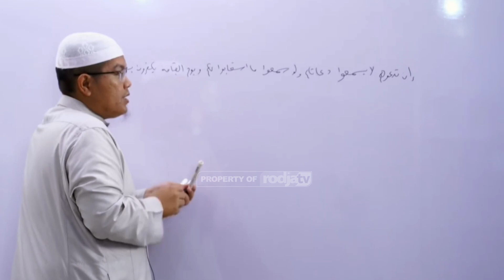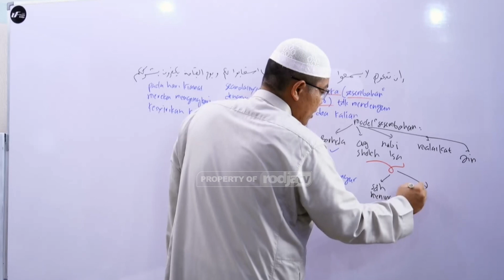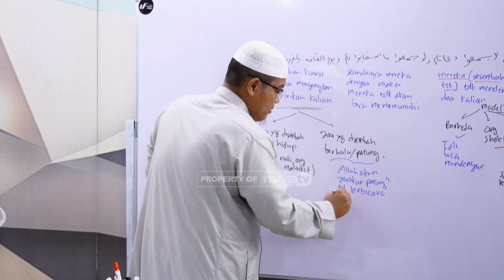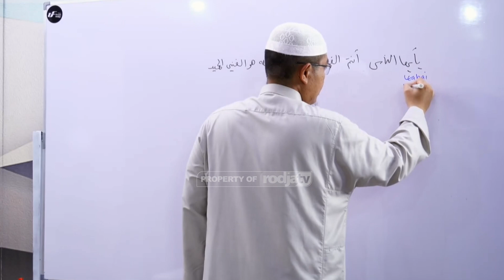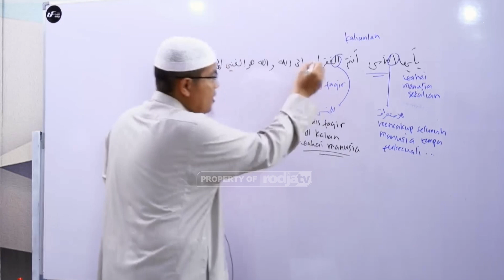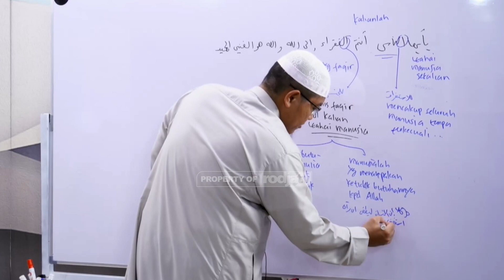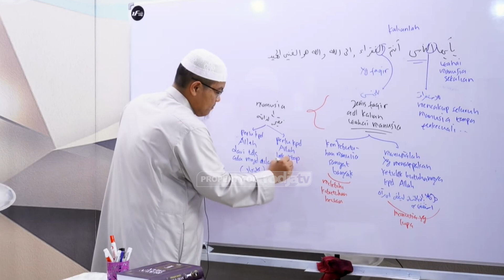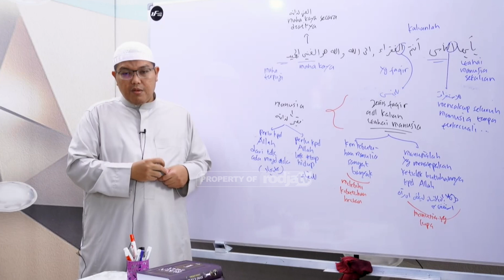Tafsir Surat Fathir: Ayat 13 & 18 l Ustadz Dr. Firanda Andirja, M.A.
Jazakumullahu khairan.

Untuk dapat menyimak siaran Rodja TV dirumah dengan memasang antena parabola melalui:

Outlet Rodja Parabola
Pemasangan Parabola dan Service